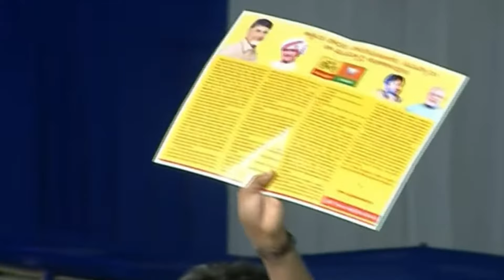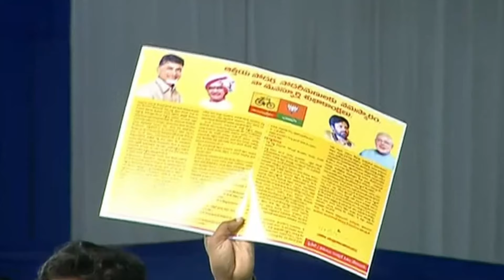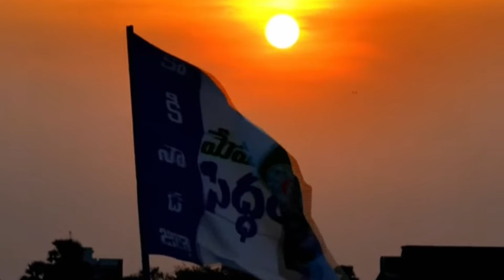CM YS Jagan Goosebumps Speech at Kakinada Public Meeting | Memantha Siddham | Political Punch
WELCOME POLITICAL PUNCH . Political Punch  youtube channel for complete political news . Channel working only on truth.we don't Blame Any Political Party We Will Show Truth .That is our commitment. Ap And Telangana Political News , Internation News ,assemble News, parliament News Etc .